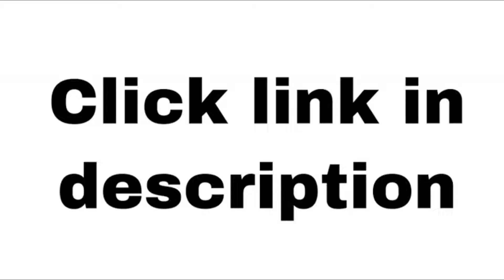Shopee Men Haul Trouser | Best Pants To Try For Boys Philippines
trousers for men
men's pants
shopee haul
shopee finds
shopee haul philippines
shopee 12.12
shopee budol finds tiktok
shopee budol 2022
shopee budol dress
budol time shopee haul affordable
tiktok finds shopee kitchen
budol finds shopee kitchen
budol finds lazada
viral tiktok compilations
budol buddies
shopee finds men edition
lazada men finds
shopee check
shopee aesthetic
men outfit tiktok compilation
men ideas inspiration
teen men outfit tiktok
viral outfit tiktok
aesthetic outfit

Credits: philtereydi on IG